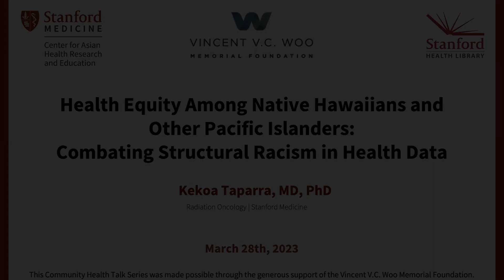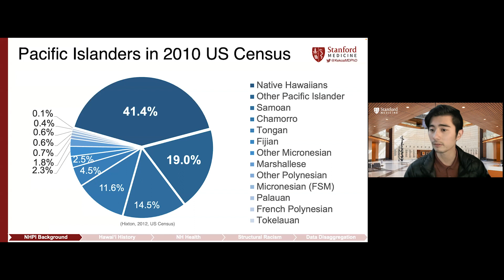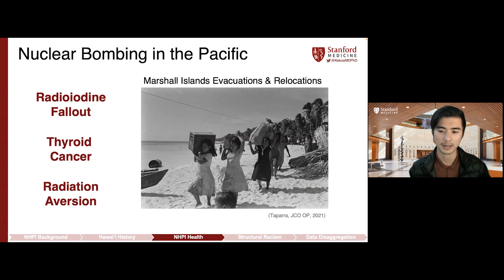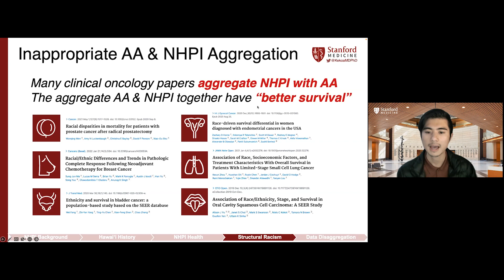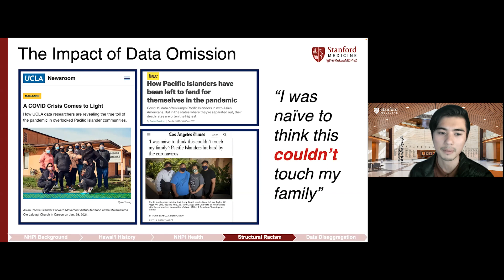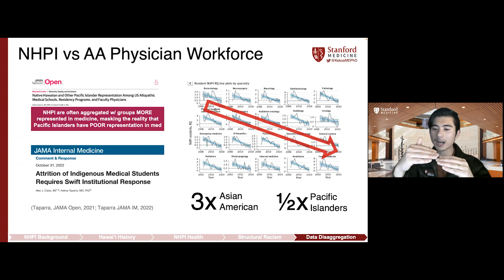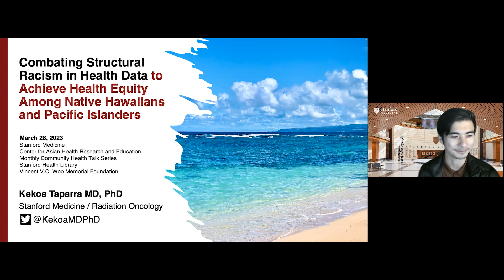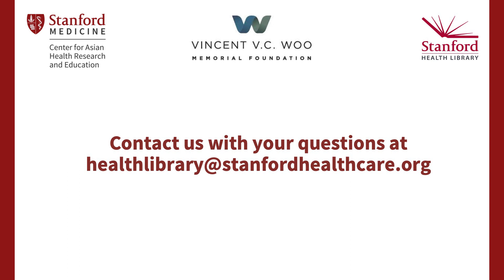Combating Structural Racism in Health Data to Achieve Health Equity Among NHPI Populations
Native Hawaiian and other Pacific Islander (NHPI) individuals are often aggregated with Asian individuals in medical research. However, there are important distinctions between these populations that are underappreciated by the greater research community. NHPI and Asian individuals have very different health disparities, and by grouping these two racial groups, NHPI health disparities are often masked. Dr. Kekoa Taparra, MD PhD, will discuss the importance of data disaggregation and inclusion of NHPI patients in medical research and its importance in combating systemic racism.

Kekoa Taparra, MD PhD, is a Native Hawaiian radiation oncology physician-scientist trainee at Stanford Medicine. He was born and raised in Hawaiʻi and graduated from the Kamehameha Schools. He completed his PhD at Johns Hopkins School of Medicine and MD at Mayo Clinic. His research has been published in the Lancet, JAMA, JAMA Network Open, JAMA Health Form, and JCO Oncology Practice on research topics including Pacific Islander health disparities, physician workforce representation, access to cancer care, and the impact of cancer healthcare costs on cancer survival. His life mission is to return home to the islands to provide high-quality cancer care to Hawaiʻi’s multicultural communities.